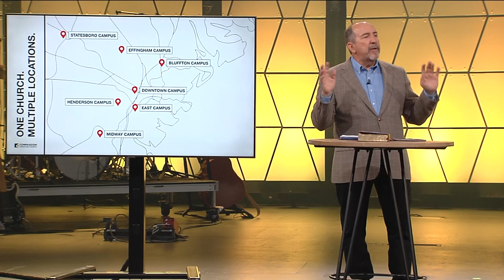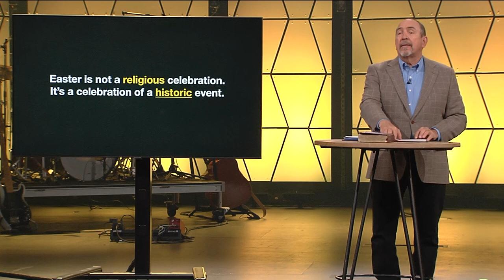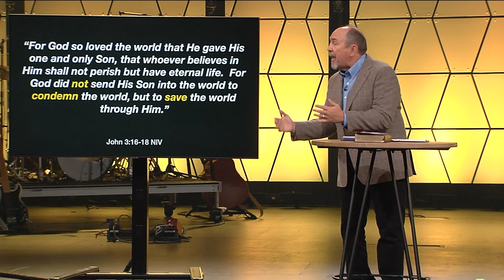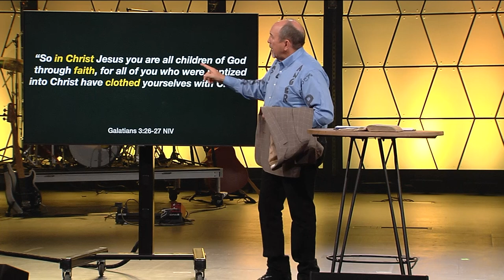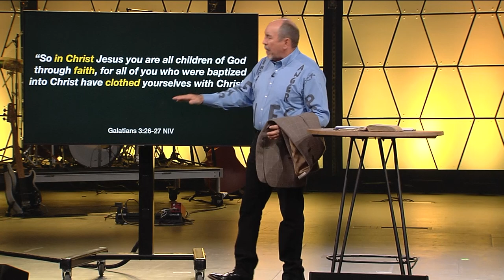Easter with Compassion | Getting Your Picture of Jesus Right | Cam Huxford